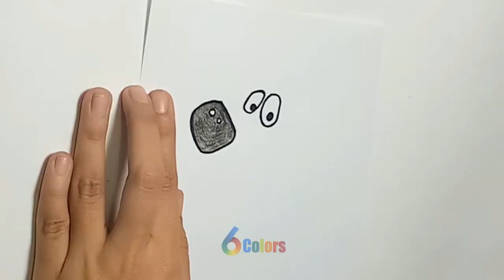Drawing Scooby Doo Cartoon Dog Painting | 6 Colors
6 color can be made in under 5 minutes using items that you probably already have around the house !

Scooby-Doo is an American animated media franchise comprising many animated television series produced from 1969 to the present, as well as their derivative media. Writers Joe Ruby and Ken Spears created the original series, Scooby-Doo, Where Are You!, for Hanna-Barbera Productions in 1969.